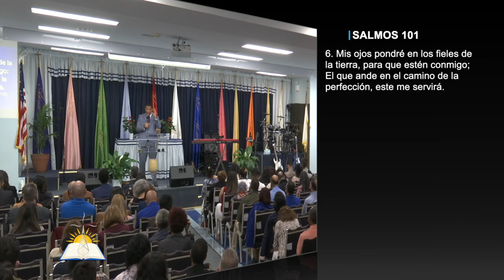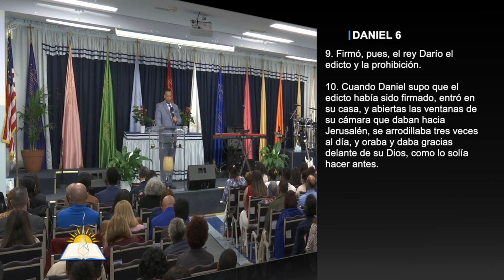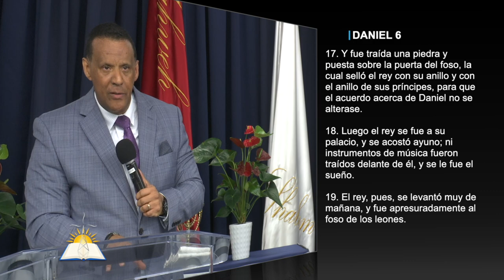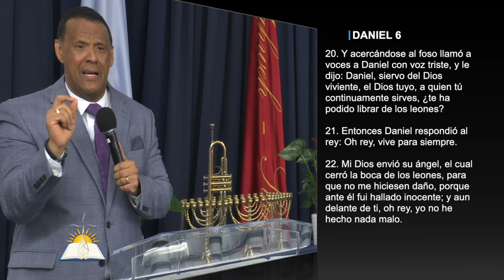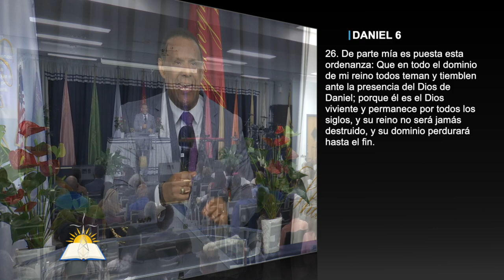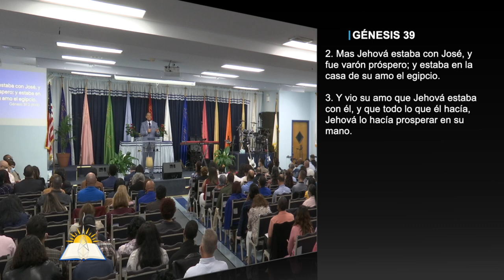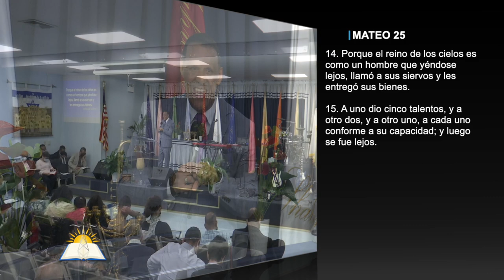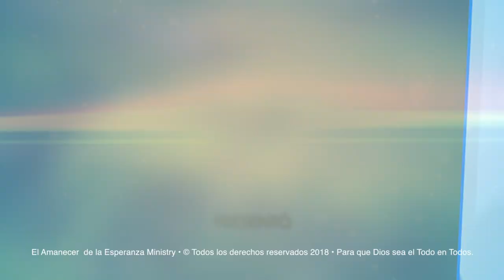Definiendo el Señorío de Cristo #3 - Asumiendo responsabilidad con Dios y lo de Dios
Tema: Definiendo el Señorío de Cristo #3 - Asumiendo responsabilidad con Dios y lo de Dios

Versos:
Filipenses 2:11
Hechos 8
1 Corintios 4:1-2
Salmos 101:6
Mateo 7:16
Daniel 6:1-26
1 Juan 4:20
Génesis 39:1, 2-9
Mateo 25:14-30

¿Quiénes somos?

CCLI # 11207910
Church Streaming & Podcast License
CCLI # CSPL060797